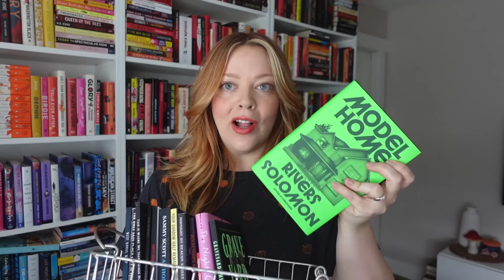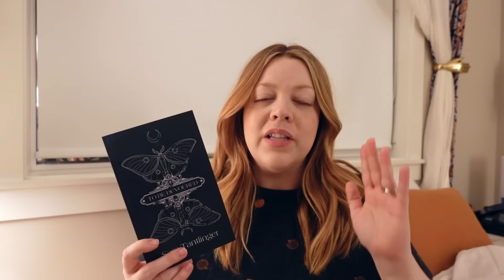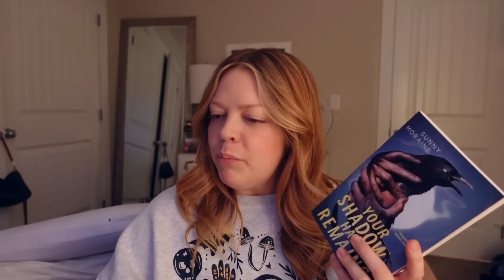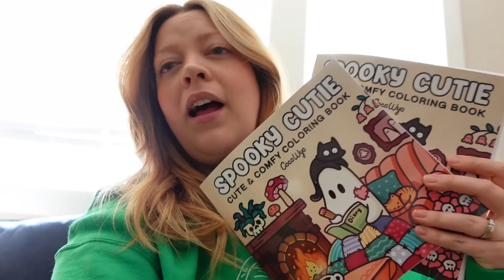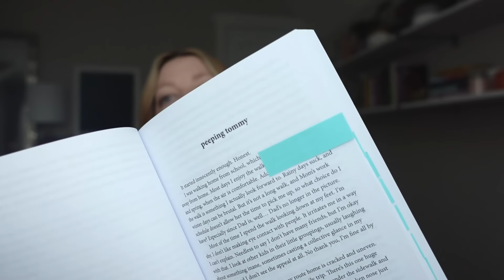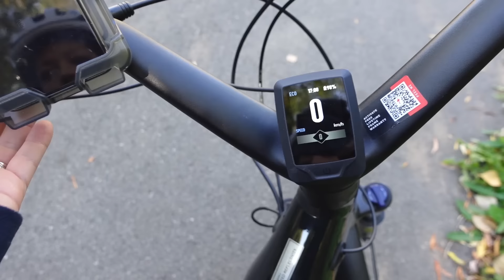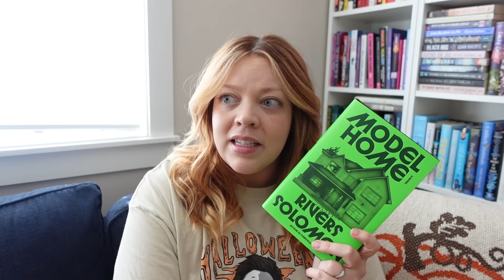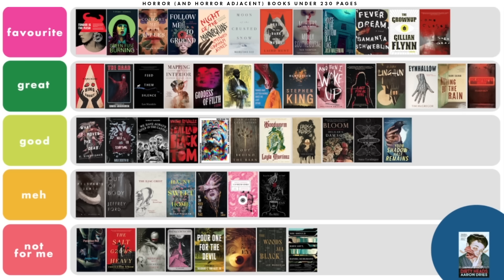reading horror stories for a week straight 😱💚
✨ if you like what I do here, consider supporting my channel with a membership to bonus content, livestreams, and more!

my halloween sweater is no longer available but this is the shop I got it from & has all sorts of cute similar designs
colouring book

0:00 tbr
1:45 to be devoured
6:39 your shadow half remains
14:40 the bell chime
19:00 weep woman weep
24:50 pocketknife kitty
30:42 bike review lol
35:00 model home
44:10 dirty heads